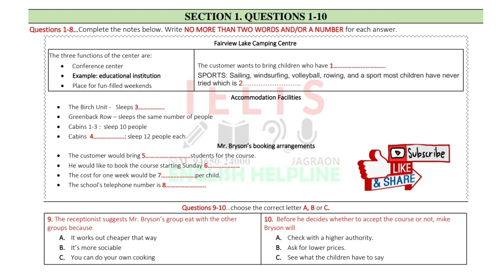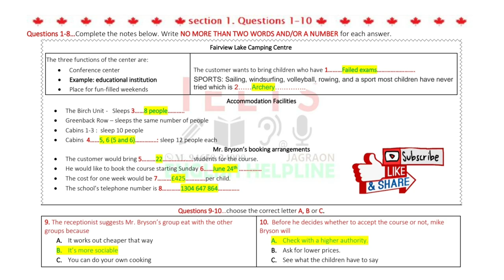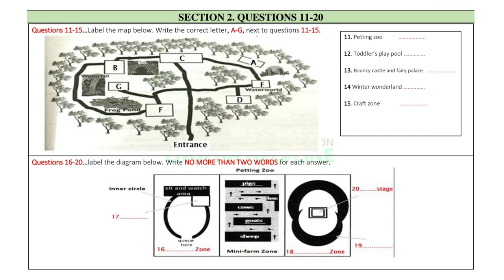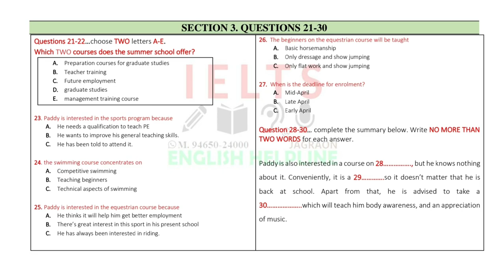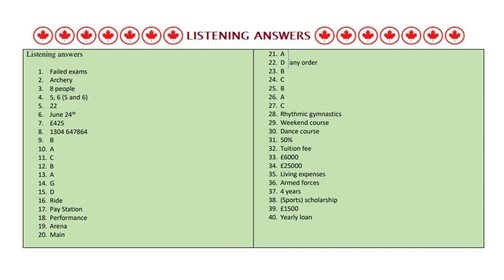ILT6L6 Fairview lake camping centre ehjagraon MAP